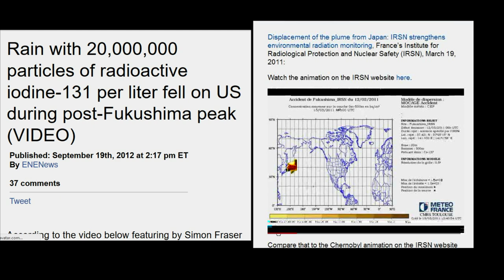Rain With 20,000,000 Particles of Iodine 131 per litre fell on USA Post Fukushima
Connected by a fish – Get to know Hungary’s new partner in Japan Posted by Alexandra Béni Koriyama

Fukushima’s Sake Challenge Shop, a Test Market Shop for Japanese Sake in Manhattan, Has Opened  Canal Street in lower Manhattan  Location: Canal Street Market
Hours: 11AM to 7PM Monday through Saturday, 12PM to 6PM on Sunday

Hong Kongers knock back Fukushima sake, despite food ban

Japan to toughen controls on brokers for foreign workers

National action plan based on BelNPP stress tests forwarded to government

Local View: Don't rule out nuclear power By David Gerhart
David Gerhart , Duluth , aquatic ecology Cornell University , Byron Steinman, a climatologist ,

Letter to the editor: Nuclear power isn’t the answer

Near site of Fukushima nuclear disaster, a shattered town and scattered lives washington Post Tokyo Chieif Simon Denyer claims Fukushima City remains radiation free despite the fact its not !

The voice of Cook Plant spokesman Bill Schalk to retire after 33 years